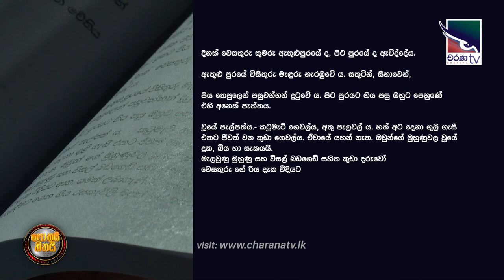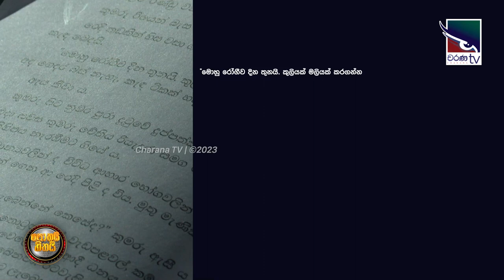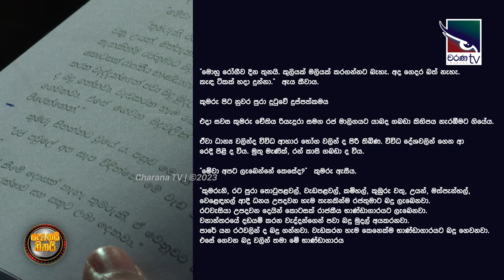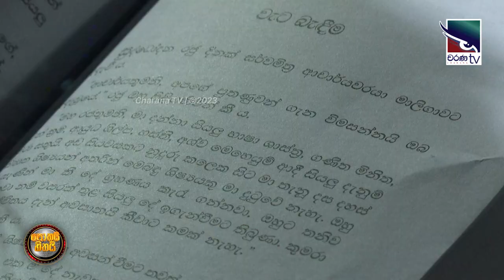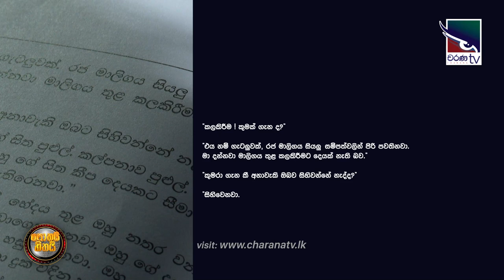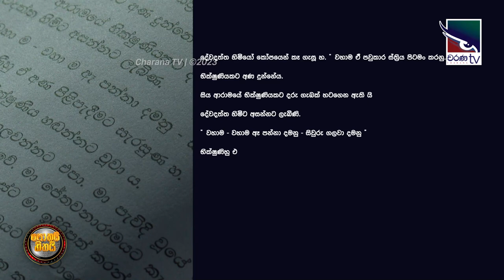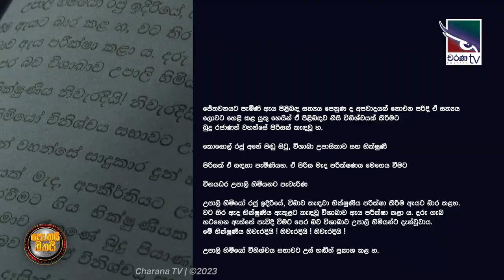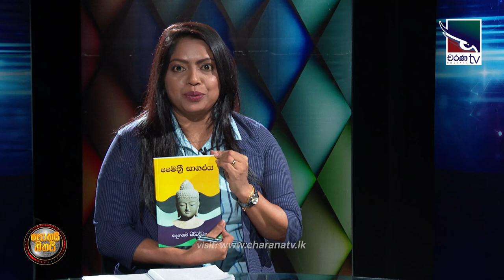මෛත්‍රී සාගරය | Maithree Sagaraya | Denagama Siriwardhana | Pothai Hitahai